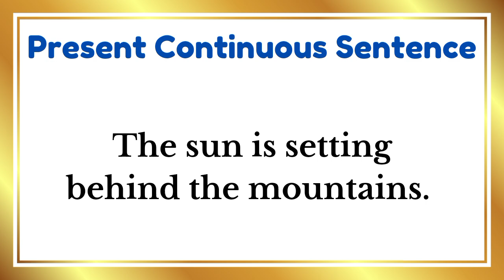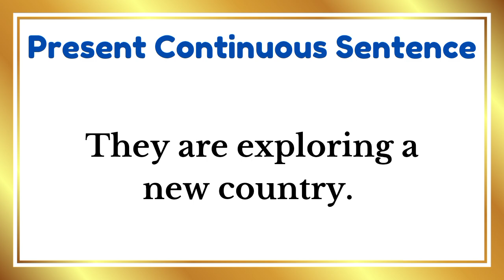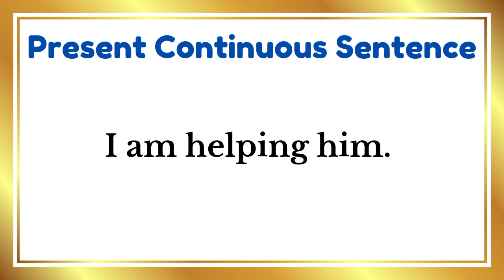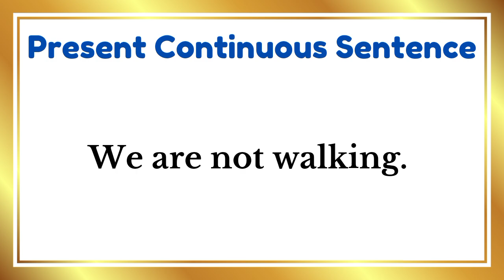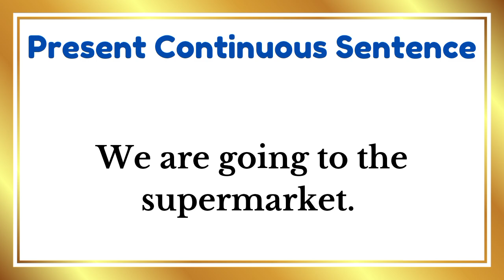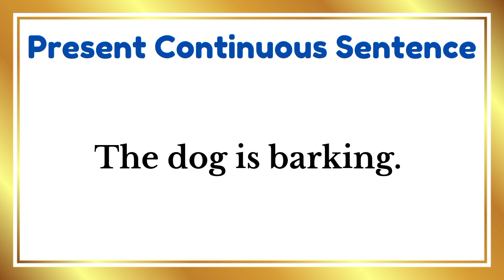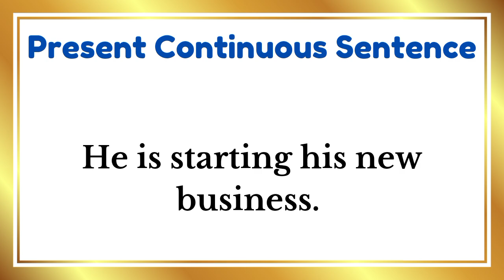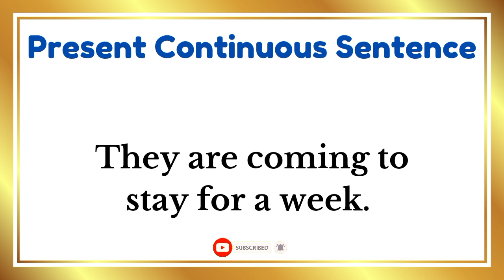Sentences for Present Continuous Tense|Learn English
Learn How to read|Present Continuous Examples|Practice Reading English

Today we are going to learn continuous present sentences.

improve your english reading
how to learn english
speak english
english